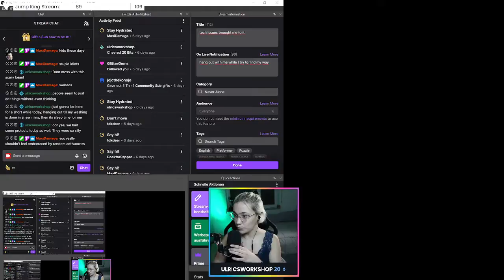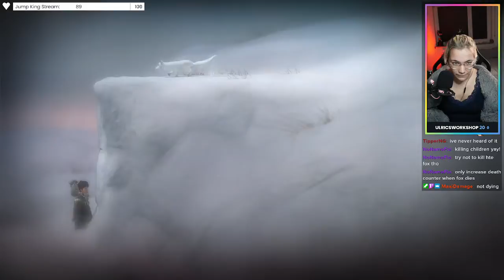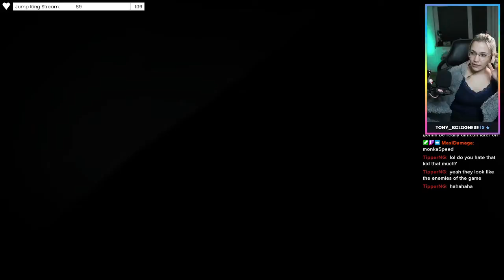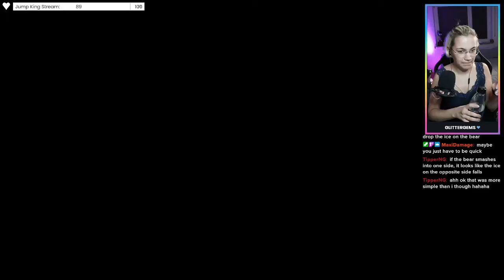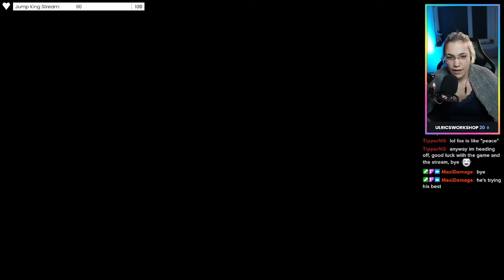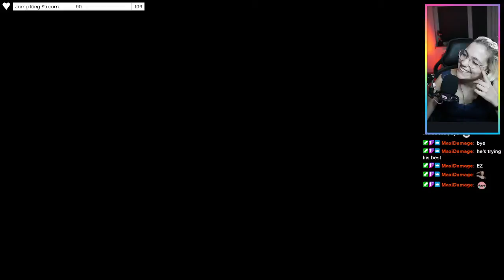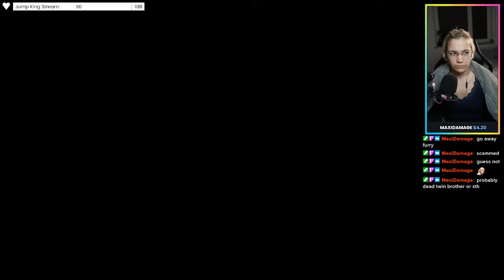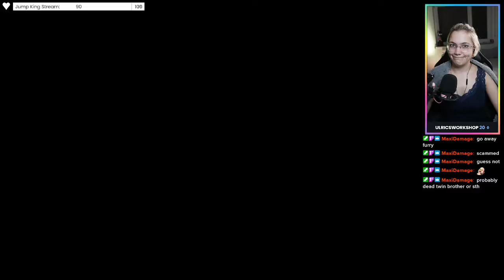nice little game about a fox... or is it?